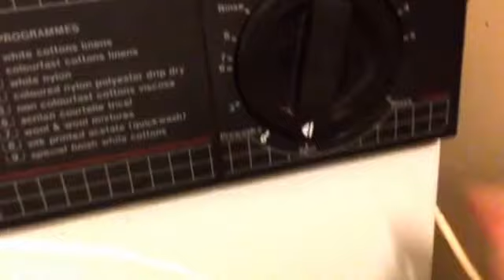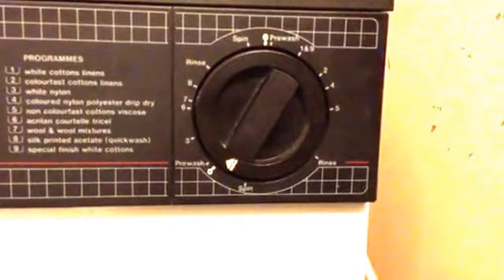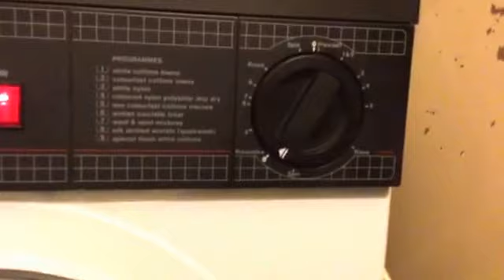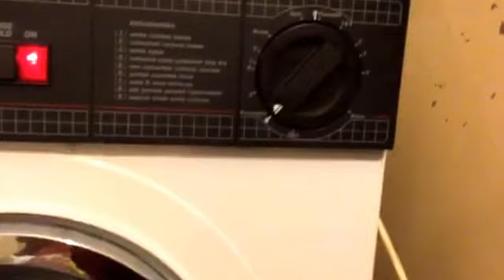Servis 3080 Long Spin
Cotton Test Spin